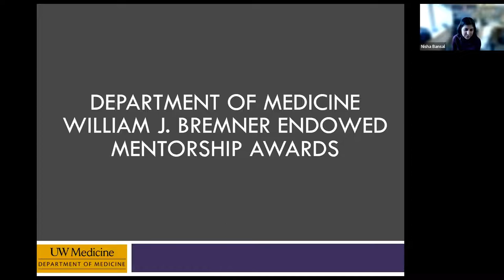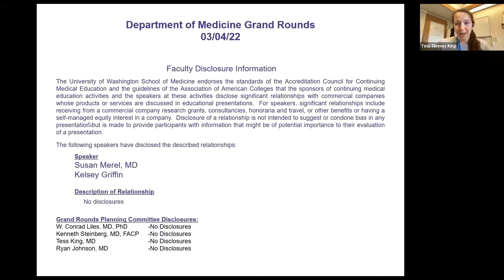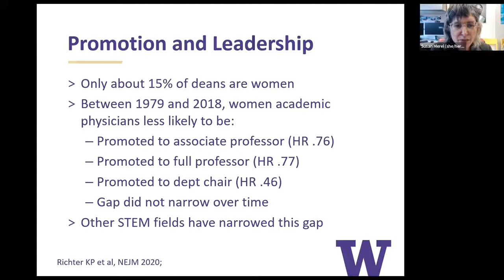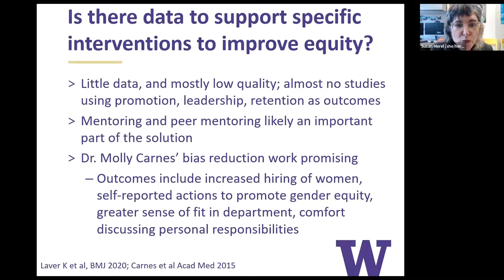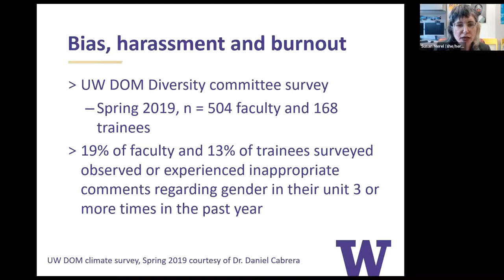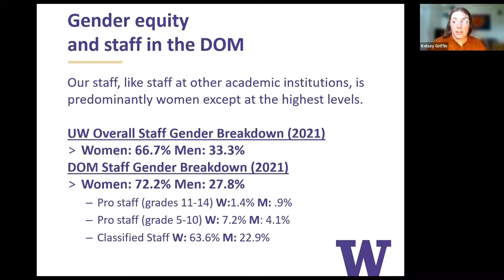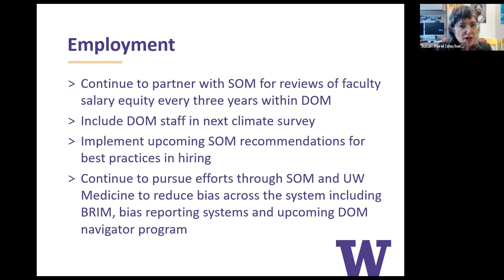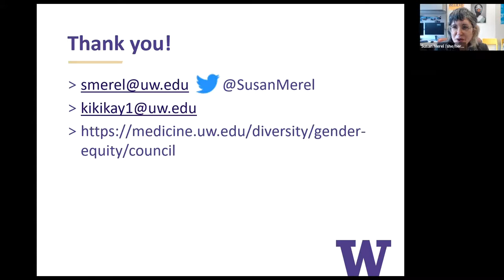Working Towards Gender Equity in the UW Department of Medicine